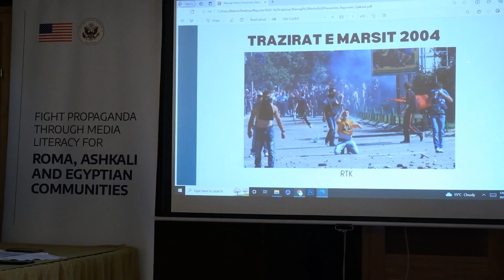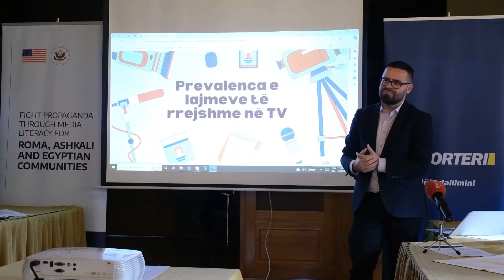Të rinjtë e komuniteve rom, ashkali dhe egjiptian trajnohen për edukimin medial